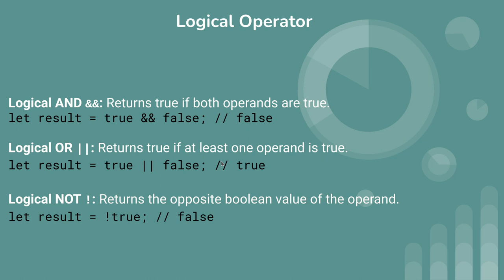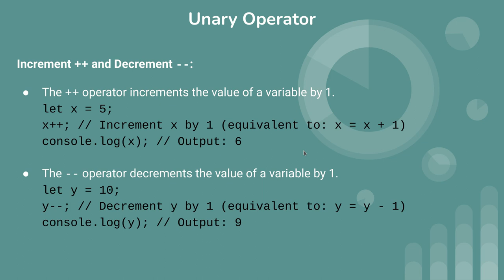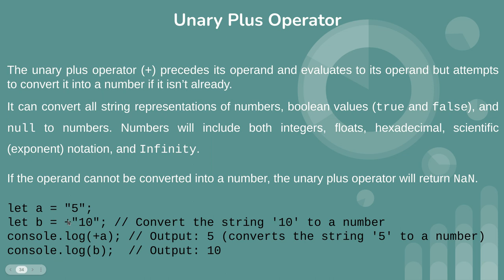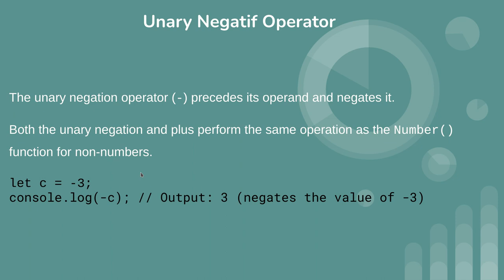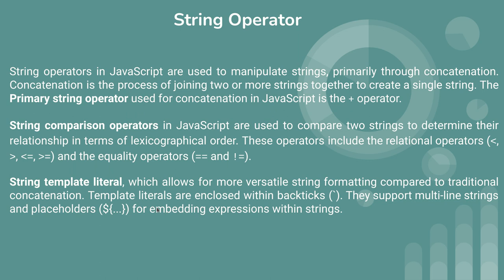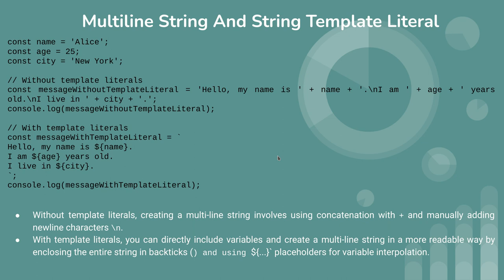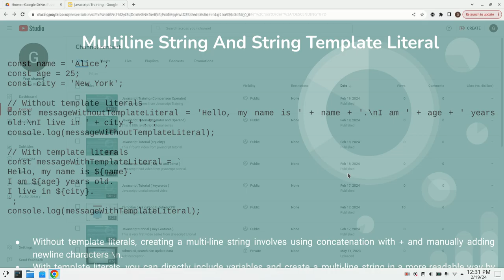Javascript Tutorial (Unary and String Operator)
This is seventh series from Javascript Tutorial